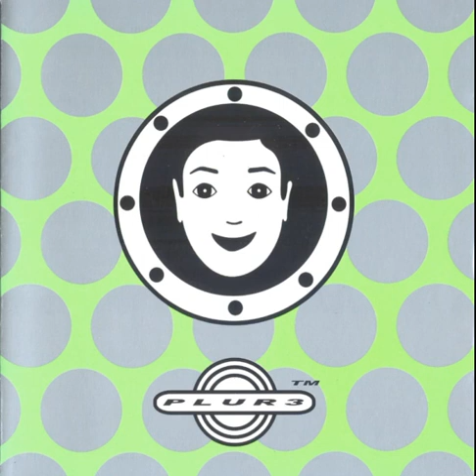Nish - To The Future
PLUR 3 : The House Revolution

1. Denki Groove -  Flashback Disco
2. Dual Vs East4a -  Feeling Analog (East4a House Mix)
3. Nish -  To The Future
4. Casker -  Topaz
5. Alteze -  Big Foundation
6. 프랙탈, Sansopaksa -  Forget-Me-Not (Sansopaksa's Lonely Heart Mix)
7. Takkyu Ishino -  Anna~Letmein Letmeout (Long Version)
8. Jeppet -  Something To Someone
9. 모하비 -  Memories Of Thriller
10. Leopaldon -  Baggy Dog
11. East4a -  Come On And Get Up (Original House Mix)
12. Ken Ishii Feat. Inner City -  Iceblink (Vocal Mix 2)
13. Gazaebal -  Kiss